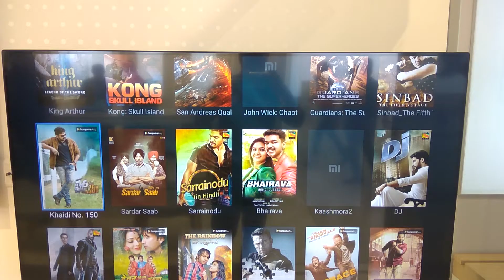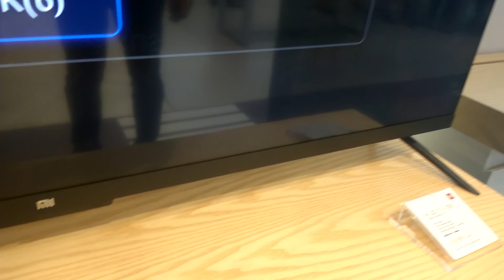1ST MI TV 4 displayed in the MI HOME (CHENNAI)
Xiaomi has opened the 1st MI home experience store in chennai and MI TV 4 (55")  and MI TV (65") is displayed to the user experience. SO you can go there and experience the TV and other MI gadgets but still the booking are not opened for the MI TV 4 in MI HOME. MI TV (65") is still not launched in INDIA so we are not able to book the TV only you can experience the TV.